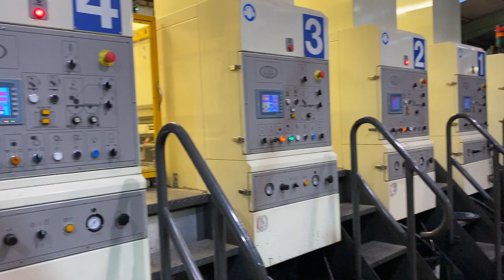Latitude Machinery 618 FFG casemaker as new line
LATITUDE 618 FFG Casemaker four flexo units with rotary like a new line